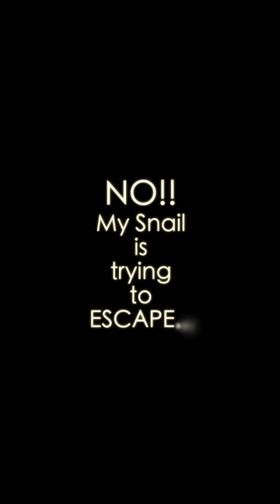My Snail is trying to ESCAPE